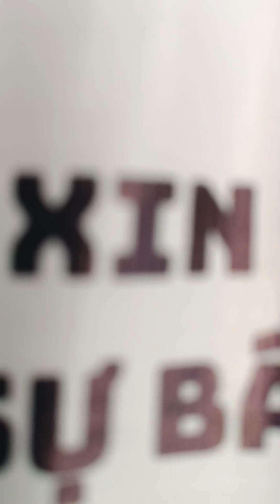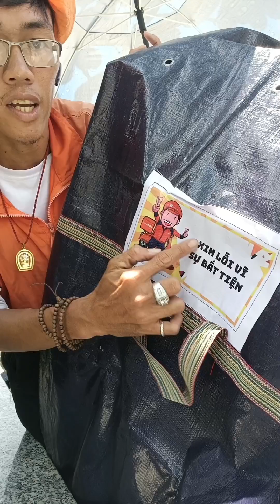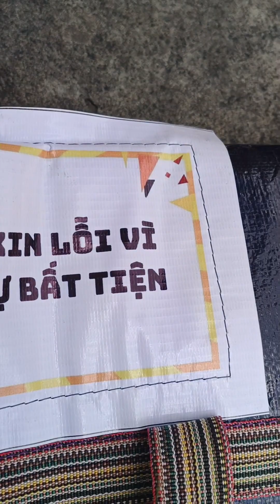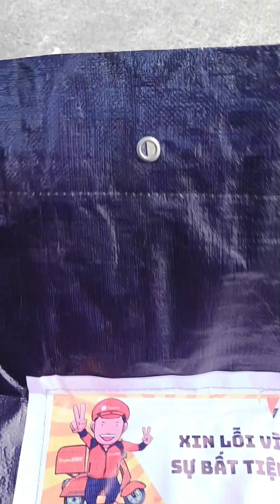8Tài TV | Cám Ơn Tình Cảm Của Shop Yêu Mến Gửi Tặng Shipper#youtuber8tàiTV#trending